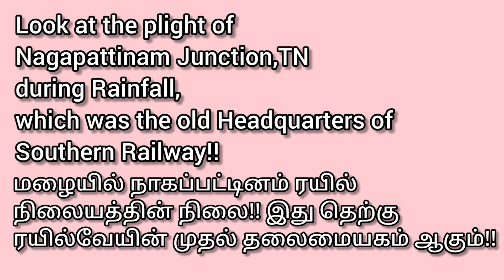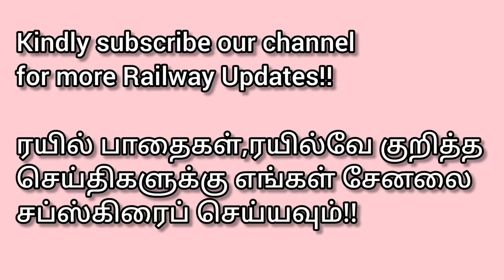INDIA's 1st RAILWAY JUNCTION WITH NATURAL WATERFALLS | NAGAPATTINAM JUNCTION DURING RAINFALL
Kindly give credit to our channel while sharing the video